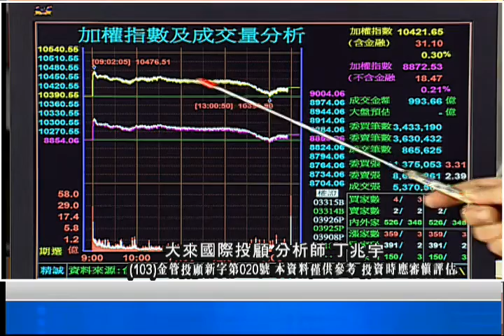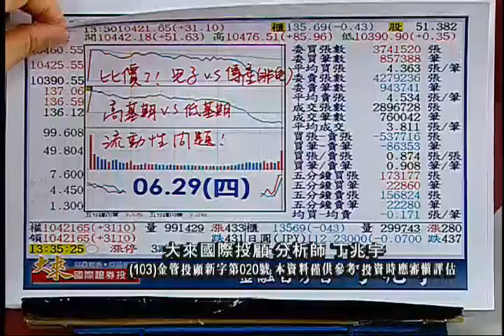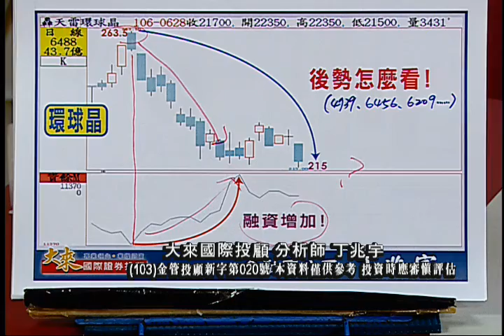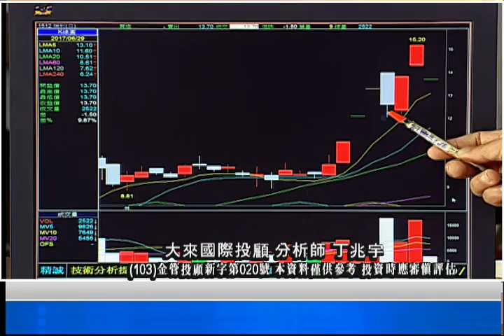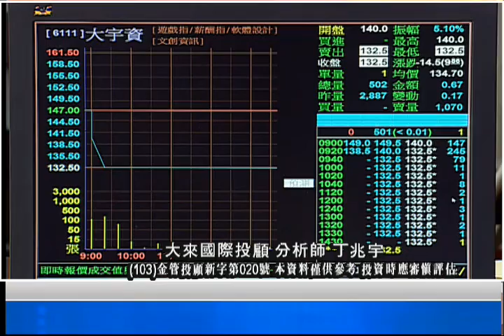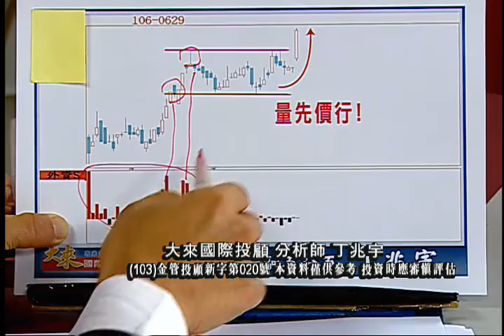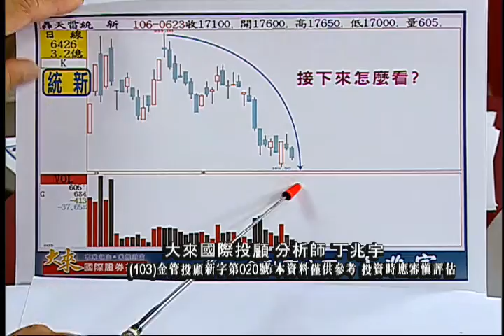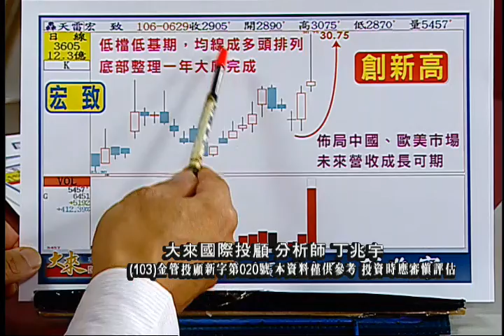170629金融百分百